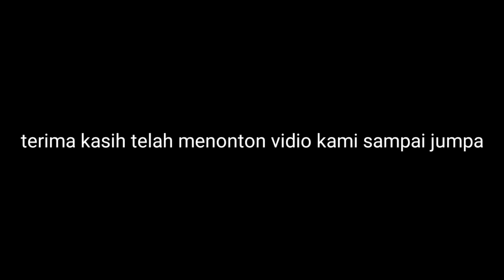BIANG KEROK CAPTER 12 Mimpi